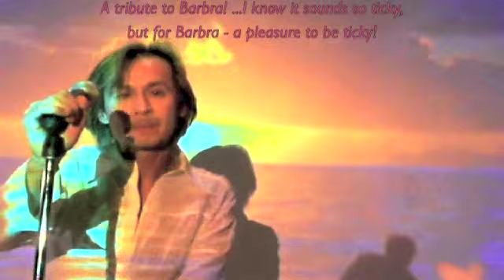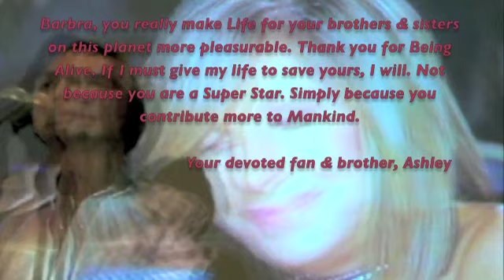Hideaway 2006 - A Tribute to Barbra! Sounds ticky? A PLEASURE to be ticky for her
This is the very first Music Video I made in 2006. And also my favorite song of Mr. Barry Gibb, maybe due to the input of his son - another Ashley!
-Hallo Ashley, I love your music. Yours sincerely, Ashley -sounds like a Narcissus!
My best friend Joshua - divolino - posted this first MTV of mine on You Tube in 2007, when I was busy with getting depressed.  At the time  I was not able to produce/create anything with my life. That copy that Joshua got was of a small MB file, as a result the sound and the image quality of his posting on You Tube was poor. It really didn't deserve the 15,818 Viewings there. Here, I restored the copy with better lighting and sound quality (but still the same sound track of 2006), and I also added some afterthoughts that I always want to express to Barbra and you mates:-

I feel lucky to be born with Barbra Streisand in the same era, so I get the thrill to buy her NEW album. People in the next century can only admire her like we admire Mozart or Faustina Bordoni nowadays.

- Barbra, you really make Life for your brothers & sisters on this planet more pleasurable. Thank you for Being Alive. If I must give my life to save yours, I will. Not because you are a Super Star. Just because you contribute more to Mankind - and that makes you a real Superstar.
Love & my dearest Prayer to wish you well and happy everyday, so you keep on creating positive Energy for us.

And in case you younger mates don't know: ASHLEY is ALSO a given name for Men. Actually it was a terribly classical Southern gentleman's name, most noted as Ashley Wilkes in Margaret Mitchell's Gone With The End, the love interest of Scarlet.
So man, stop sending me & Mr. Ashley Gibb & Mr. Ashley Hamilton correspondences that address us as MISSUS despite of numerous complaints from us or assuming on the phone that we are a deep voice black butch lesbian from the South - Alter Ego of Prissy!!